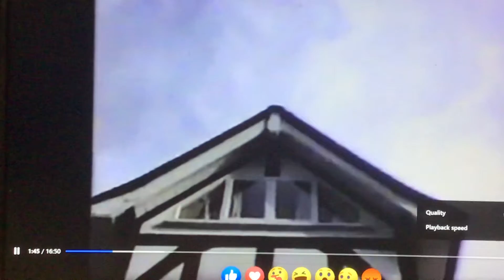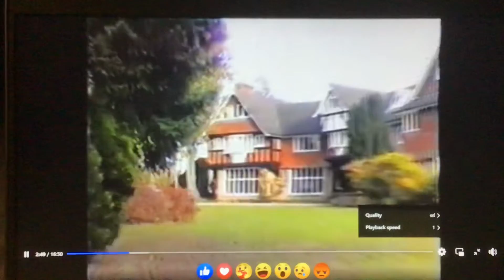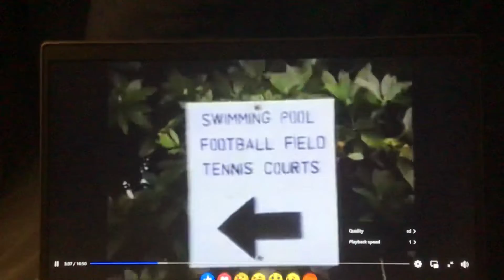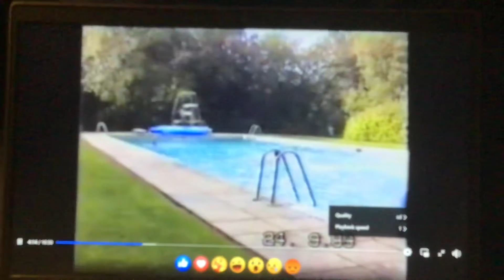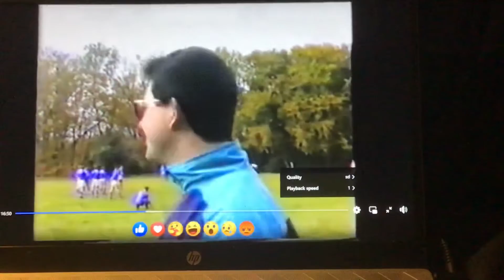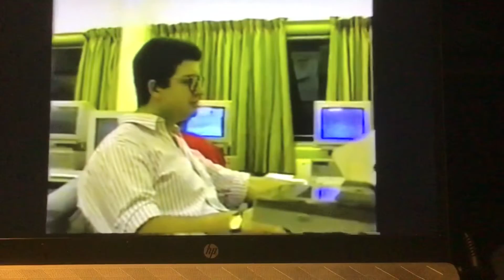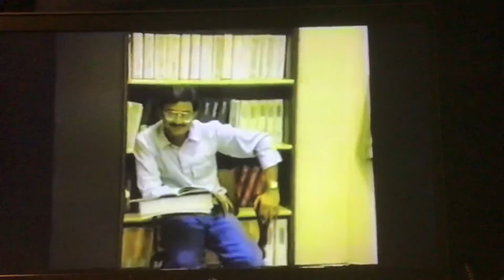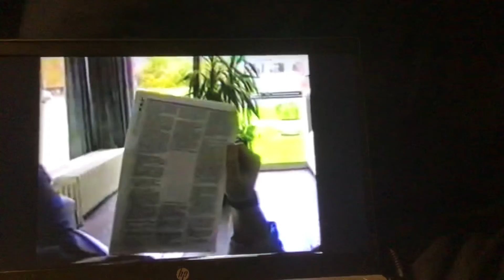1 May 2022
Olivetti my first full time job over 30acre place learnt to drive there on tractor at place was there 13yrs it closed down because computer industry Crash